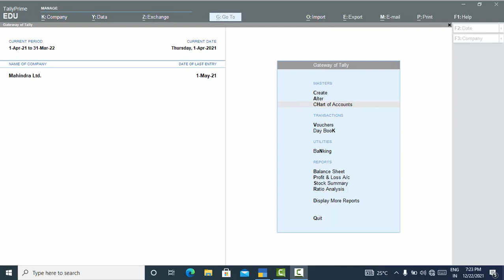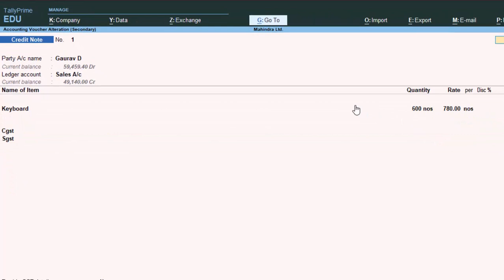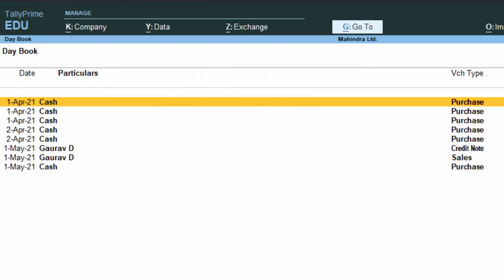Amazing features in Tally Prime@COMPUTEREXCELSOLUTION